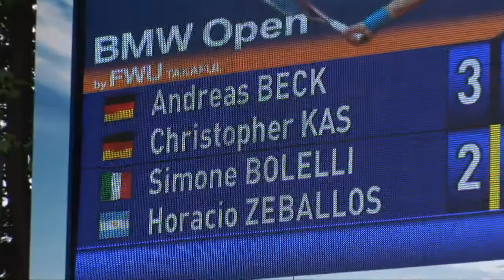Impressionen aus dem Finaltag der BMW Open am 1.5.2011